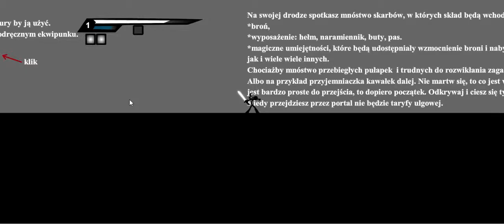Gra ProzureRysownik - update 05 10 2015